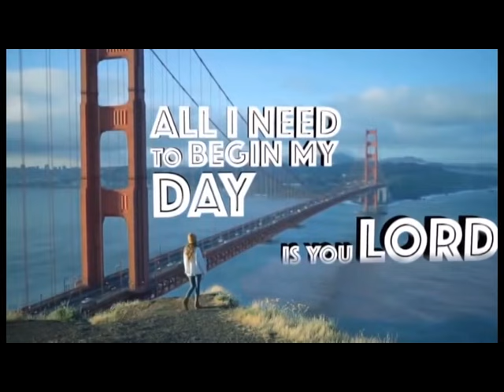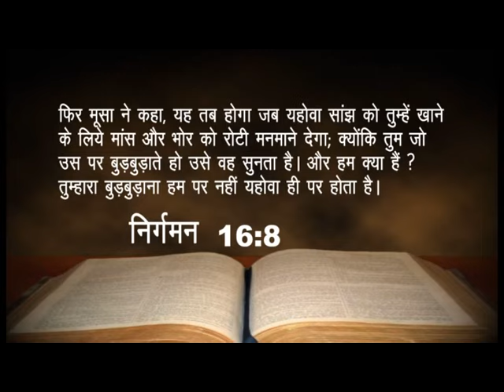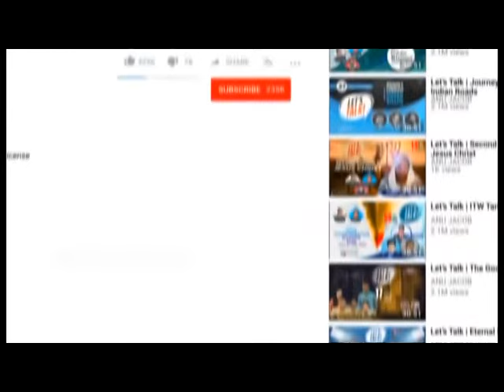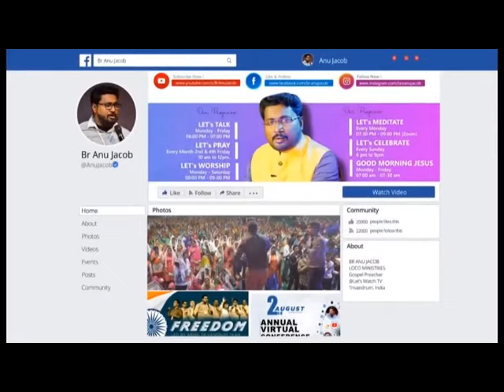Br. Anu Jacob | Shubhsandesh TV